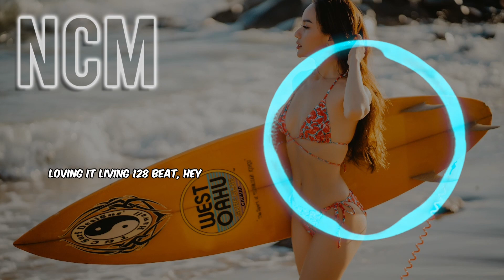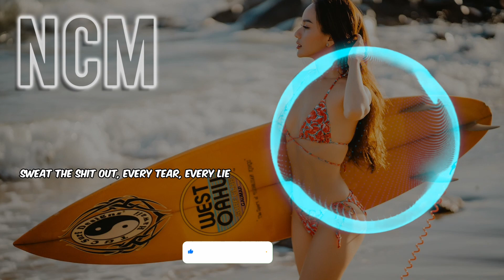Major Lazer - Too Original (KREAM Remix) (Lyrics) [COPYRIGHT FREE MUSIC]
Major Lazer - Too Original (KREAM Remix) With Lyrics
LIQUID : LAB